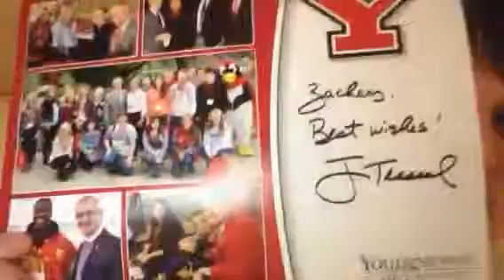1 TTM Mailday